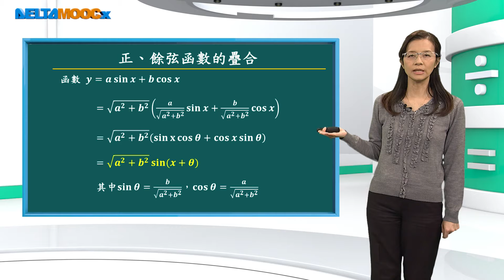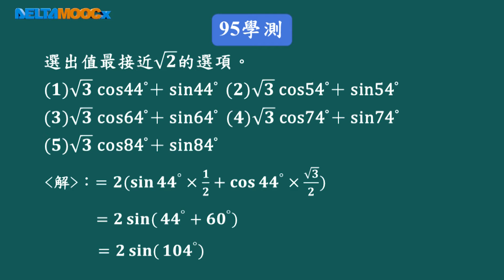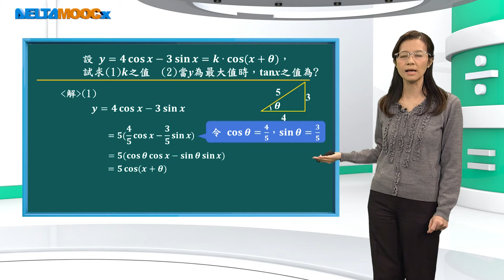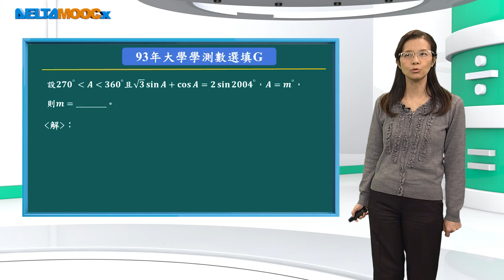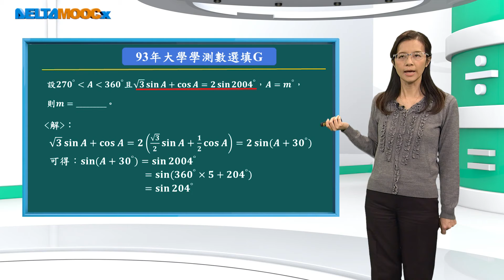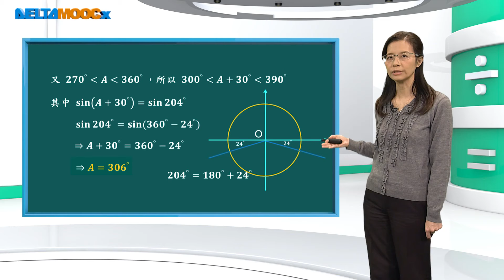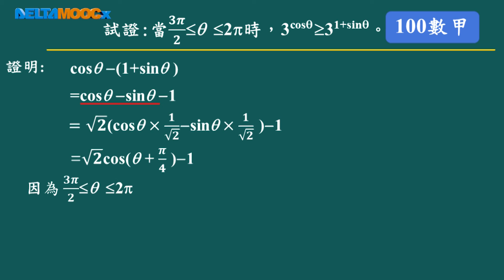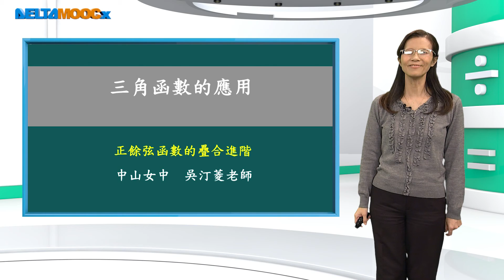高中數學_三角函數的應用_正餘弦函數的疊合進階_吳汀菱